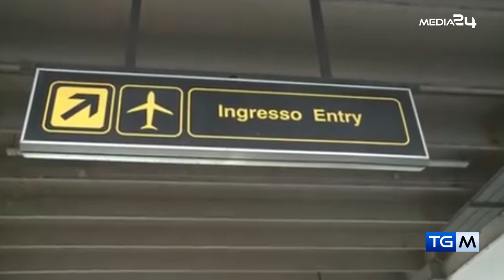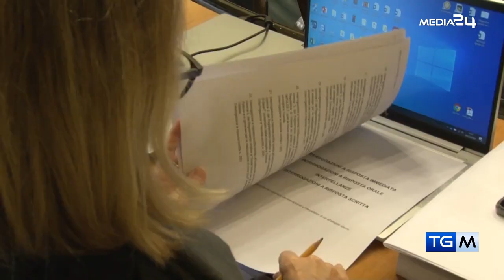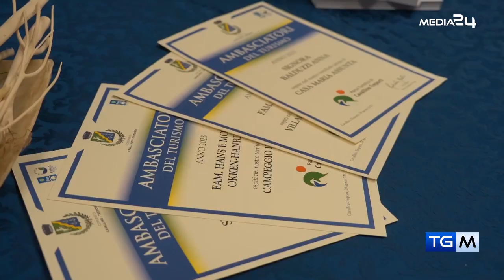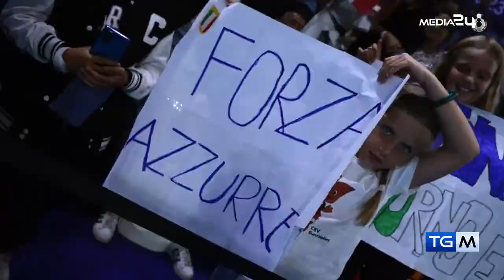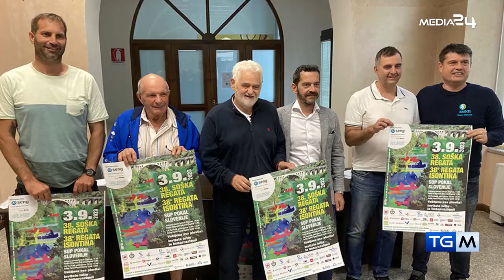TGM - IL TELEGIORNALE DI MEDIA24TV | 30 08 2023